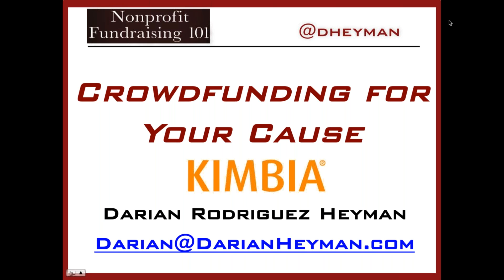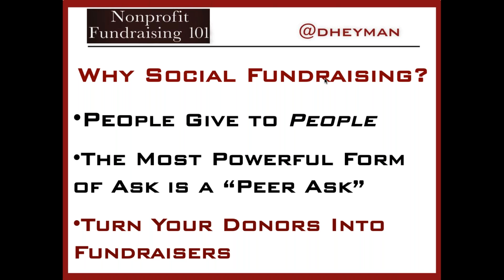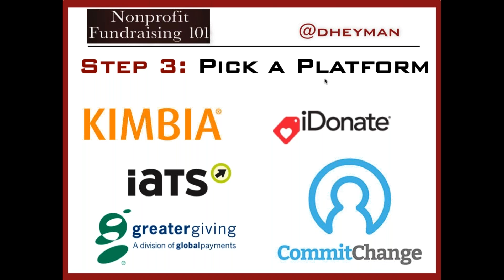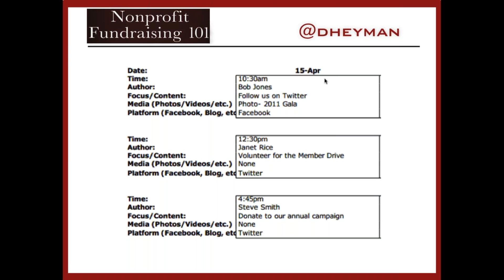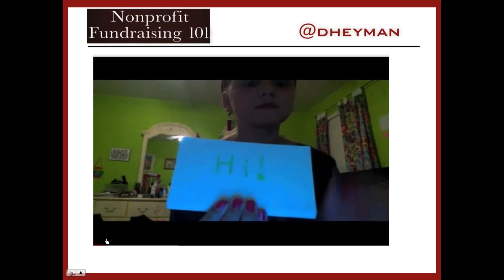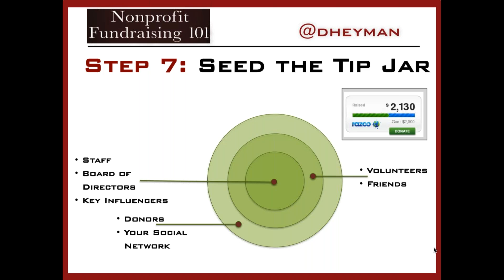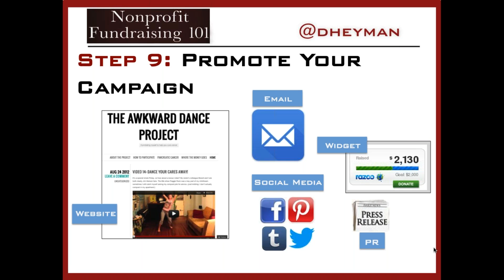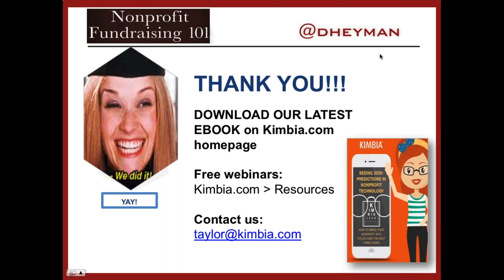Crowdfunding For Your Cause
nline giving surged once again last year, far outpacing traditional fundraising growth. In particular, crowdfunding presents an exciting new frontier for nonprofits and causes of all sizes and shapes, especially those looking to engage millennials, who have been shown to connect more deeply with impact versus organizations. New research shows not just youth, but now all generations have positive opinions of peer-to-peer fundraising campaigns, and nonprofits have flocked to them since they represent a unique opportunity to raise funds, build awareness, and expand your donor database. Our seasoned presenter will share a step-by-step breakdown of how to cut through the clutter and ensure a great response to your next campaign.